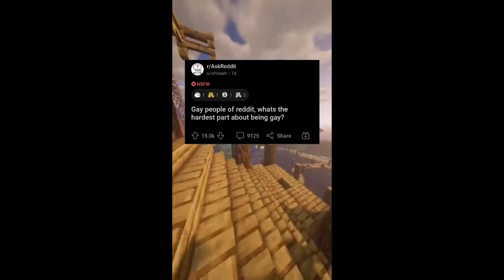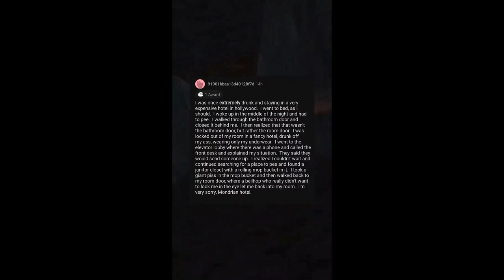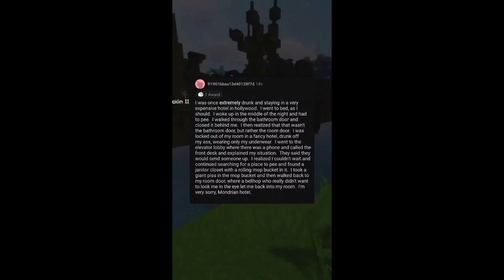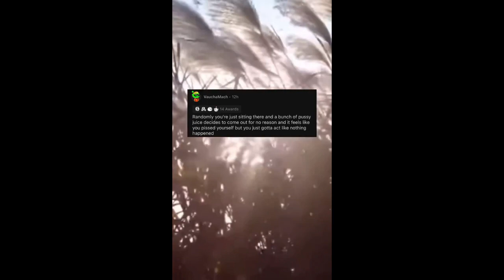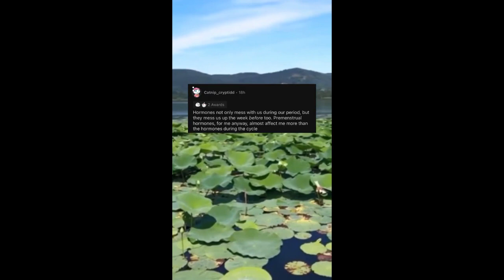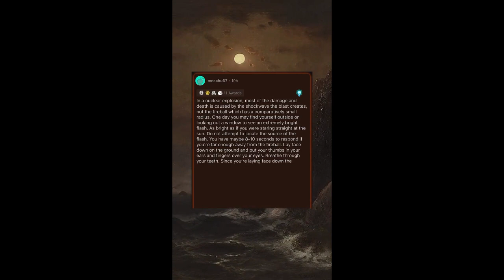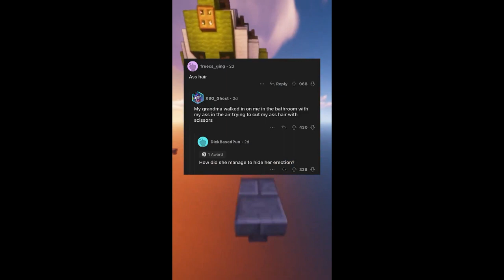amazing reddit stories compilation